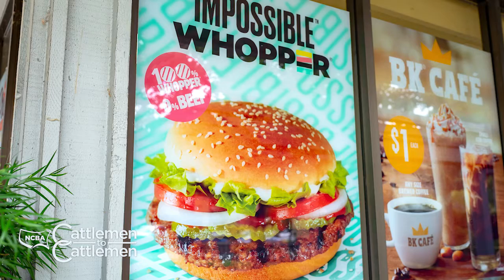Coming Up....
Fake meat continues to be a hot topic for the beef industry. On this week's episode of Cattlemen to Cattlemen, we'll take a closer look at fake meat – the threat it poses to the beef industry - and how NCBA is fighting back. Plus, we introduce you to Colin Woodall, NCBA's new Chief Executive Officer, and hear his vision for the organization. Don't miss NCBA's Cattlemen to Cattlemen debuting Tuesday night at 8:30 pm eastern on RFD-TV